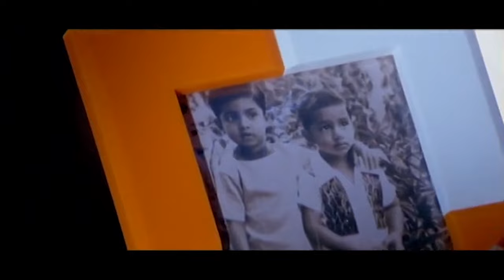Sonia Deepti And Krishnudu Hilarious Comedy Scene | Maa Cinemalu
Sonia Deepti  And Krishnudu Hilarious Comedy Scene.